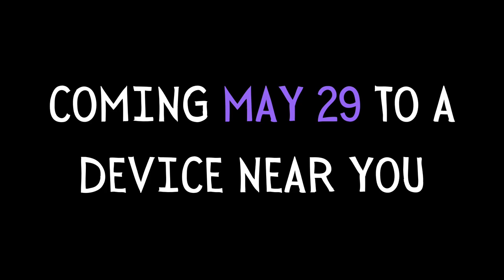[Official Trailer] P.S.196's Big Green Theater: The Movie!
An imaginative play inspired by climate and environmental justice, written by elementary students, turned into a remotely created film by a team of professional artists. In an imaginary city, a group of teen activists along with a park ranger and an alien take on the city’s environmental injustice problems, dealing with a disgruntled toad peddling fake bees, a time traveller trying to steal the wetlands, and a lazy mayor with a grumpy cat.

Written by: Lucas, Steven, Kaylee, Christian, Jayla, Kiran, Alyssa, Yaslyn, Dahiana, Eddi, Maia, Liliana , Alyss

Big Green Theater: The Movie! was originally written as a play, to be performed live at in April 2020. It was rehearsed and filmed remotely while in quarantine during the COVID-19 crisis using a variety of online tools and technology. All design elements were created with found, repurposed, and household materials.

Big Green Theater (BGT) is an eco-playwriting program for North Brooklyn public elementary students that uplifts the imaginations of young people most impacted by our new climate reality and brings their ideas to life on stage. For three months during after-school hours, students write imaginative, musical plays inspired by what they learn about climate and environmental justice, then see their work professionally produced. Celebrating its ten-year anniversary in 2020, BGT aims to inspire students to manifest a sustainable and just community by using the power of their creative voice.

Big Green Theater is a partnership between The Bushwick Starr and Superhero Clubhouse. It is made possible thanks to the support of the NYC Department of Cultural Affairs, New York City Council Members Antonio Reynoso, Rafael L. Espinal, and Stephen Levin, the Revada Foundation of the Logan Family, the Cornelia T. Bailey P/Arts Program, Con Edison, and the Lotos Foundation.

PRODUCTION TEAM:
Jeremy Pickard, film director
Yijun Yang, scenic designer
Sabrina Bianca Guillaume, costume designer
Lexy Ho-Tai, illustrator & puppet designer
Jay Maury, sound designer
Sadah Espii Proctor, film editor
Michelle J. Rodriguez, composer/musical director + guitarist/vocalist
Mauricio Escamilla, sound Editor/mixer + Drummer/Percussionist
Caren Celine Morris and @Katie Kennedy, stage managers
Lani Fu, company manager
Emma Johnson, production manager
@Lucy Jackson, producer
Kimberly Pereyra Monero and Anna Chen, project interns
*Trailer by Jeremy Pickard

STARRING:
Beethovan Oden , Isabella Sazak , Allisha Edwards, Rad Pereria , Christian Jiménez, Imani Dennison, Danny Gardner, Vanessa Pereda-Felix, Michelle J. Rodriguez, Serena Miller (+ musician), plus special quest cameos by Modesto Jimenez

PS196 WRITERS:
Lucas C., Steven H., Kaylee O., Christian O., Jayla R., Kiran R., Yaslyn R., Alyssa R., Dahiana S., Eddi S., Maia S., Liliana T., Alyssa T.